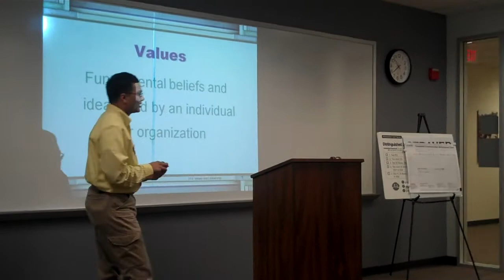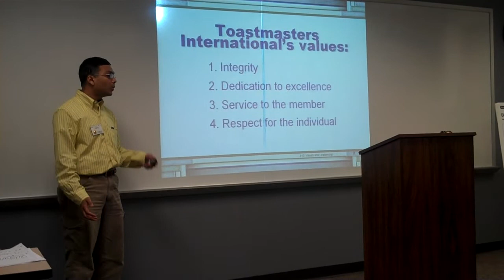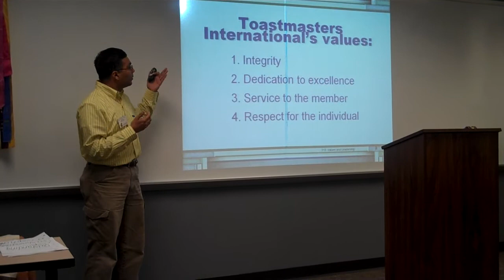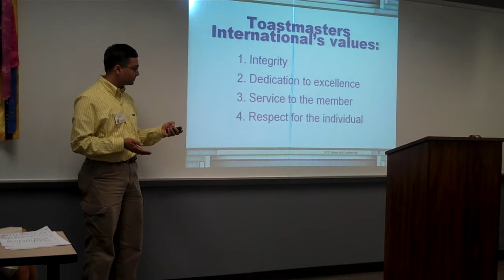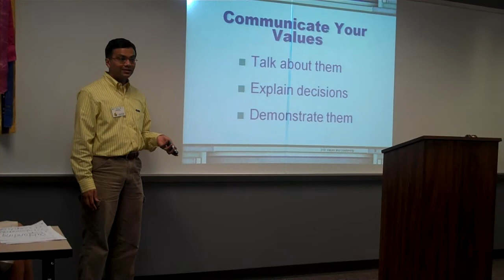2010 0402 Toastmaster Amit Talati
Title: "Toastmaster Values and Leadership", by Amit Talati, Area Governor, Area 20, time: 7:20, Friday, April 2, 2010
from the "Leadership & Excellence Series"